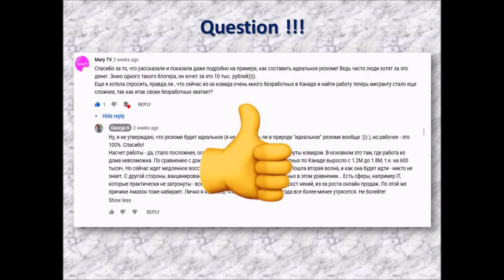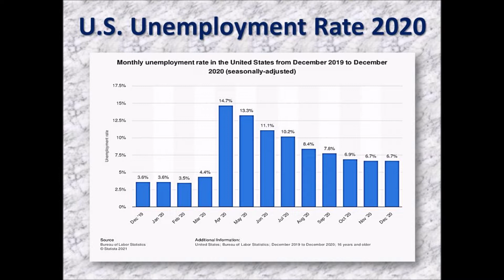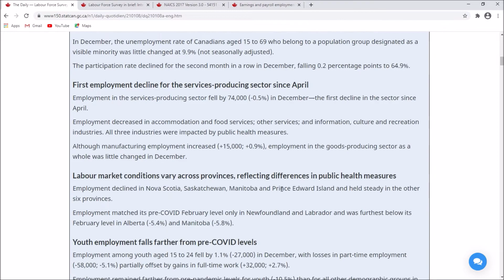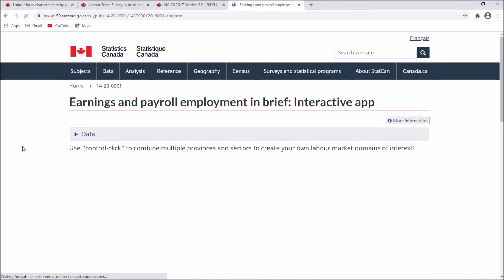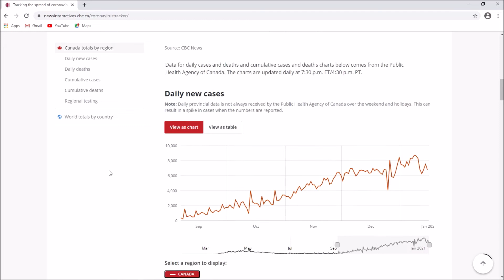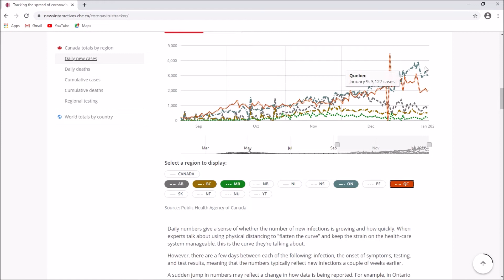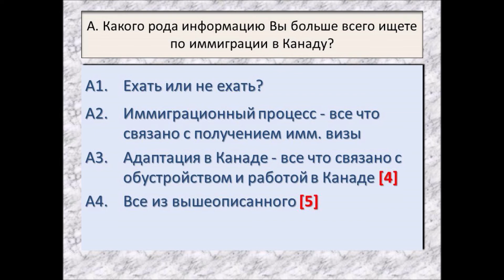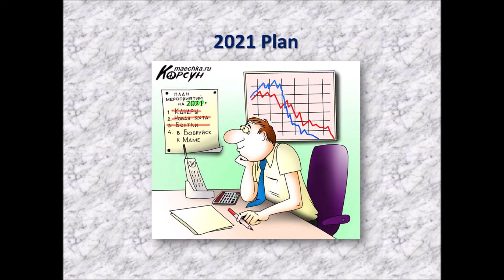36. Иммиграция и адаптация в Канаде | Что будет в 2021 году | Январь | Работа, экономика, жилье, ...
Иммиграция в Канаду, 2021 год. Чего ожидать? Какой будет рынок труда? Опыт двух предыдущих рецессий. К чему быть готовым, и что делать? Ситуация с ковидом в Канаде, первая и вторая волны. Снижение цен на рент жилья. Падение ВВП, рейт канадского центробанка, дефицит бюджета и гос. долг Канады. Что будет - инфляция или дефляция? Дайджесты 2021. Анонс роликов в 2021 году - образование в Канаде, Великие Озера, река Св. Лаврентия, Ниагара - водопад и река, киты в бухте Сагане, и др.

00:00 Что будет в 2021 году? Про бардак.
00:15 Визы, чемоданы, иммиграционный процесс, сравнение 2019 с 2020.
00:38 Один отличный вопрос и последствия.
01:17 Рынок труда и безработица в Канаде в 2020-м году, прогноз на 2021 г. Историческая безработица в Канаде последние 20 лет. Опыт двух предыдущих рецессий. Безработица в Америке.
3:28 Предупрежден - значит вооружен!
04:09 Данные по провинциям.
04:25 Ресурсы для анализа уровня безработицы и рынка труда: Statistics Canada и др. Данные по индустриям, провинциям, зарплатам.
09:27 Ковид в Канаде в 2020-м году, и текущая ситуация в январе 2021.
12:20 Что Ковид понаделал в Канаде в 2020-м? Иммиграция, безработица, ВВП, рейт Bank of Canada и инфляция/дефляция, рынок акций, дефицит бюджета, гос. долг. Стоимость аренды жилья в Торонто.
14:30 Анонс роликов (дайджестов) в 2021 году.
15:28 Что еще будет в 2021 году: Великие Озера, река Св. Лаврентия, Ниагара, киты, и др.
17:13 Ставьте лайки, подписывайтесь на канал, и будьте в курсе

Дайджест #4: 41. Иммиграция и адаптация в Канаде. Март 21г. Выпуск 2. Безработица в рецессию. Ехать когда нельзя?

North American Industry Classification System (NAICS) Canada 2017 Version 3.0